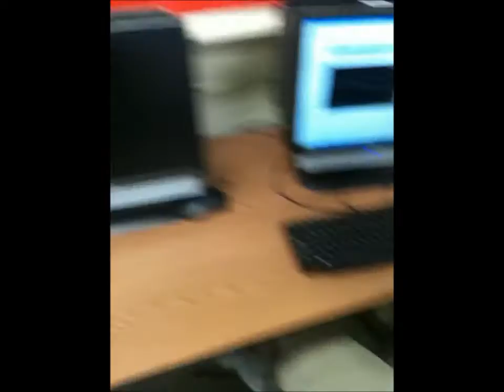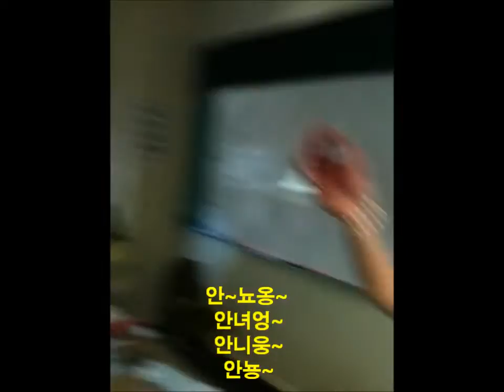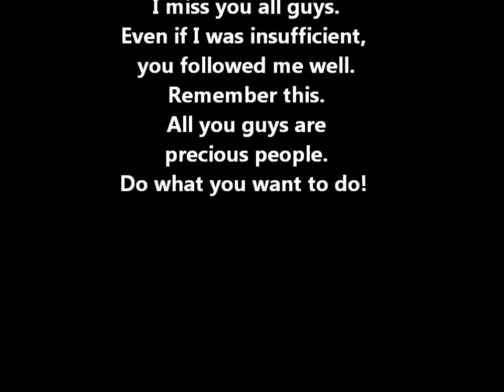The last day of Bloom Tech.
Teaching Practice
@Bloomfield Tech. High School
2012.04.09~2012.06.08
Host teacher: Mrs. Diaz
Visiting teacher: Mr. Kim (South Korea)

I miss you all so much !